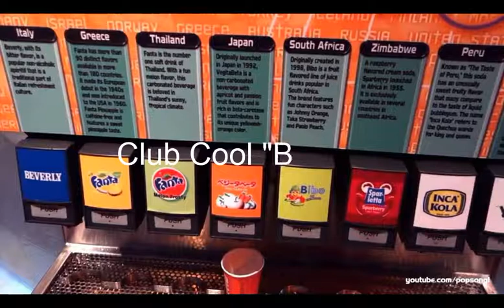Gone but not forgotten attractions at Disney World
Episode 30 Things we miss at Disney World